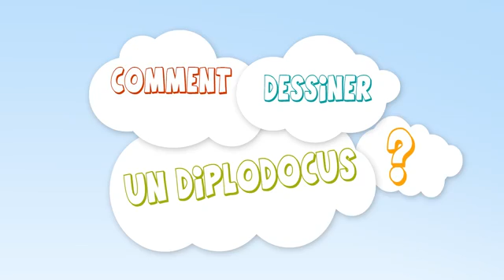23577 rizne Kunst 002 002 TV5 Monde Tutoriel ⁄ Comment dessiner un diplodocus ؟